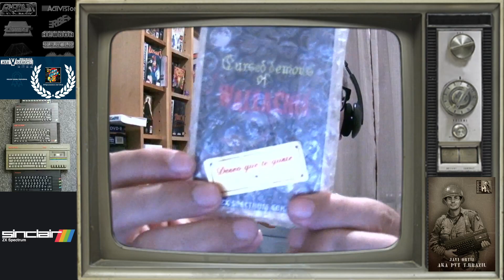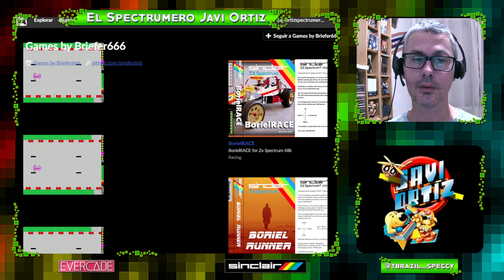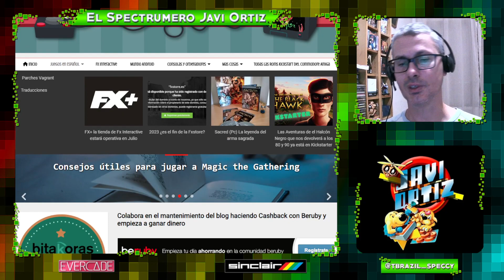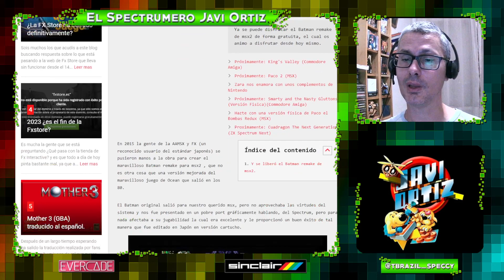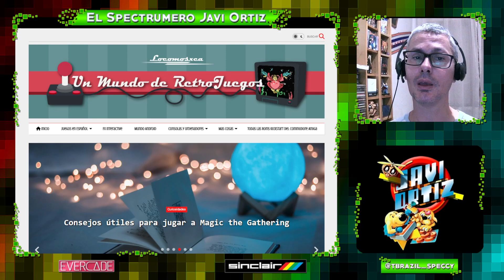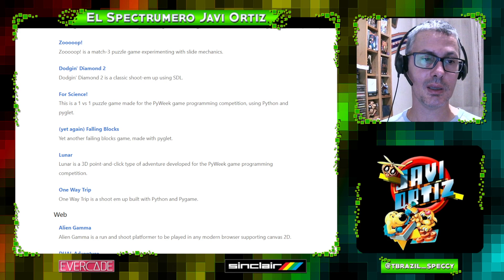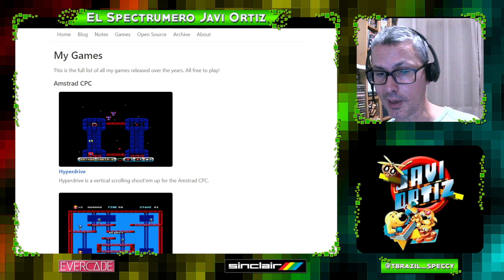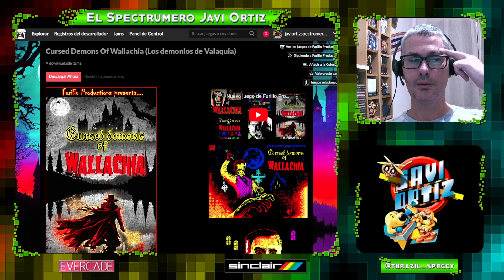TRIO Homebrew 1: PC-CGA, Spectrum & MSX2 + UNBOXING Cursed Demons Of Wallachia (Furillo Productions)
Esta vez tres sistemas homebrew: PC-CGA, Spectrum & MSX2 + UNBOXING Cursed Demons Of Wallachia (Furillo Productions). Un estreno con contenido variado para varios sistemas.

Música del Spectrumero's theme por McKlain

Nuevos diseños de marcos de directos videos por Brownym & Tranquitronquista